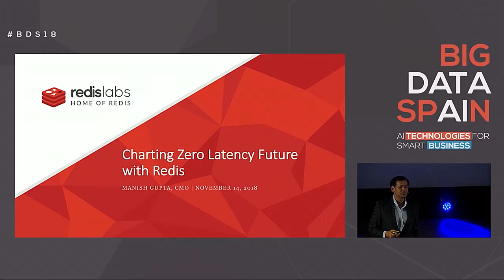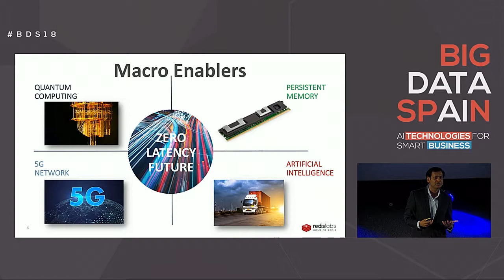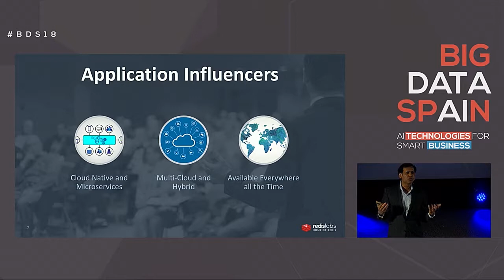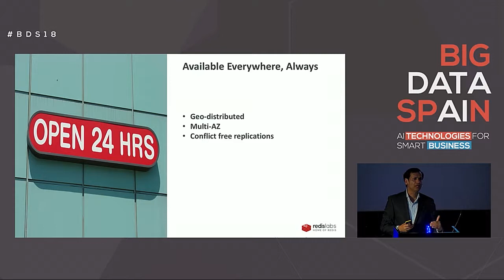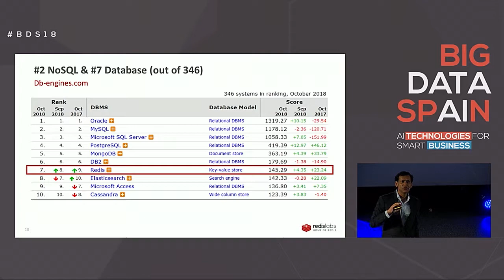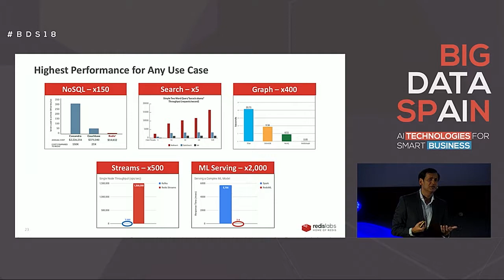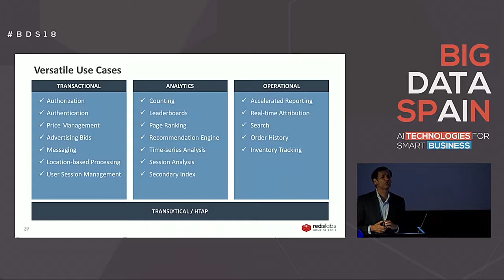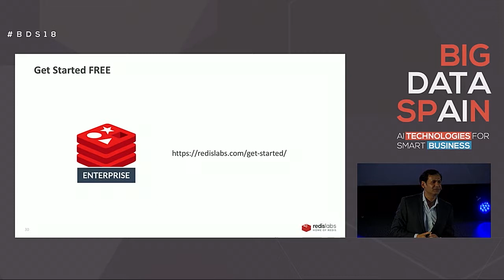Charting Zero Latency Future with Redis by Manish Gupta